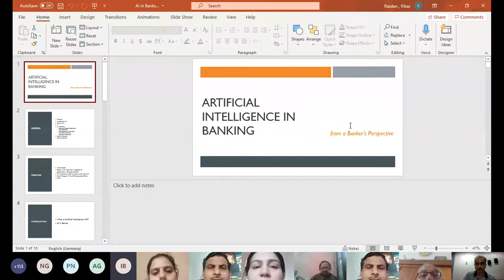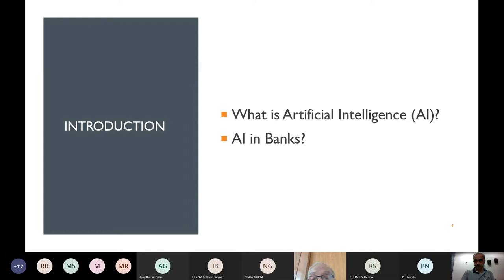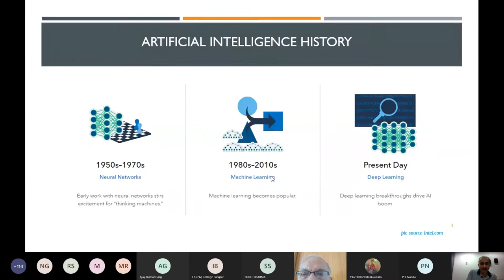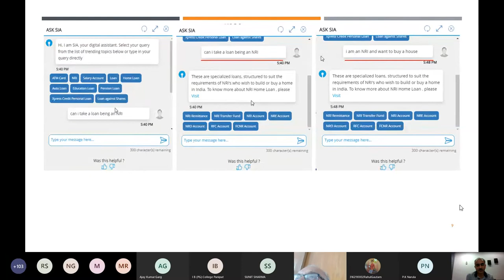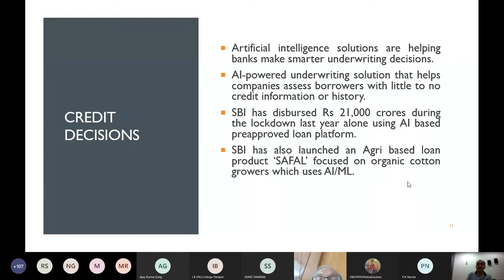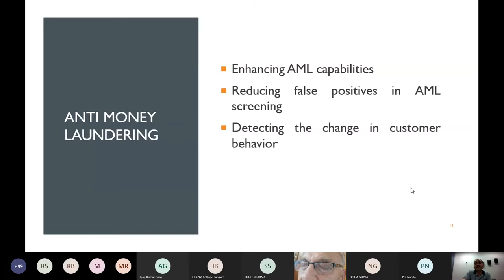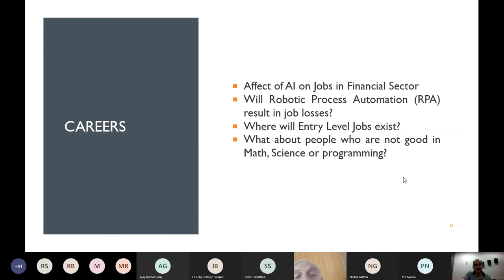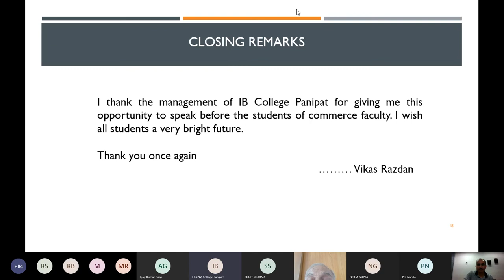One Day International Online Talk on Artificial Intelligence in Banking being organized by Departmen